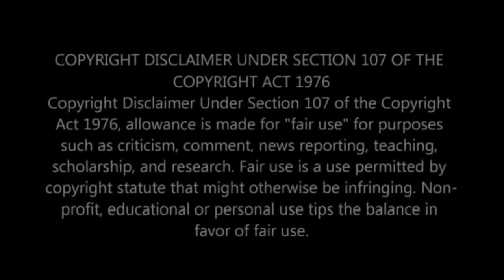Dj south movie Remake!! Action scenes of Allu Arjun!!dj